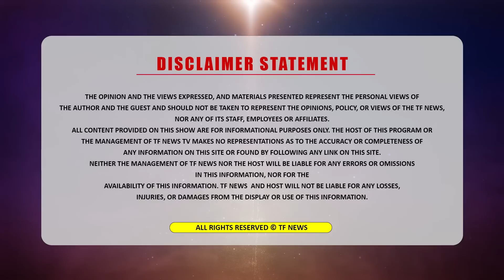ਕੌਣ ਹੈ ਭਾਈ ਅੰਮ੍ਰਿਤਪਾਲ ਸਿੰਘ ਖਾਲਸਾ ?ਕਿਉਂ ਆਇਆ ਪੰਜਾਬ ! ਨਾਲ ਦੇ ਸਾਥੀ ਸਿੰਘ ਦੇ ਵੱਡੇ ਖੁਲਾਸੇ